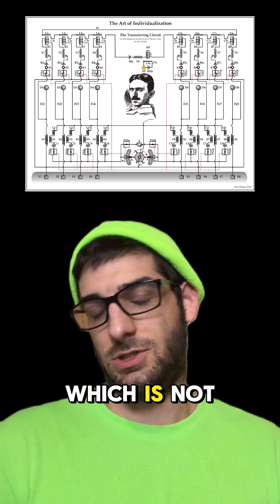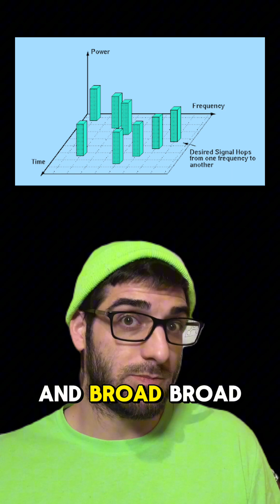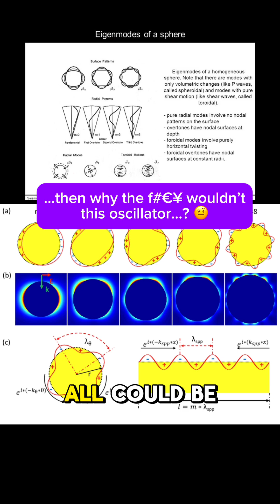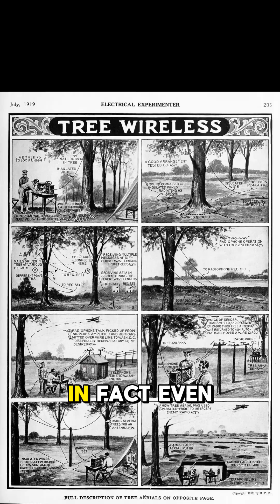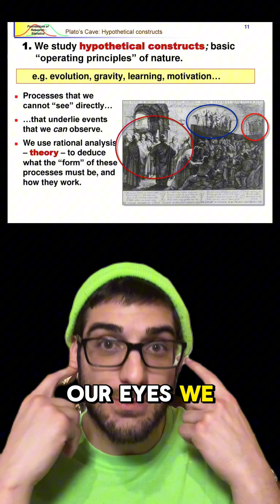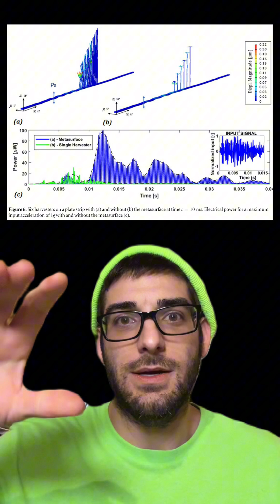Are we living on a Matrioshka Brain? - JUPITER BRAINS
Unveiling the Earth’s Hidden Network: A Digital Afterlife?

🌍💫 Imagine a world where the echoes of our existence resonate long after we are gone, not just through stories or memories, but through the very Earth Network itself.

Inspired by Nikola Tesla’s vision of the Earth as a giant brain, my latest theory explores the groundbreaking possibility of the Earth not just as a conductor of energy and communications but as a vast storage system for data, a sort of digital essence of human consciousness.

🔗⚛️ Tesla once envisioned a world where wireless technology would integrate the Earth.

The Earth’s conductive properties suggest it could function similarly to a massive computer network, where data isn’t just relayed but stored and processed within the planet.

🧠🌐 What if the seismic and electric waves that permeate through in and out of the Earth’s layers and ionosphere are more than just natural phenomena for communication and energy transmission?

What if they are akin to the neural networks of a brain, storing not just data but the very ‘souls’ or consciousness of past lives?

My theory of this ‘Digital Afterlife,’ posits that human experiences, emotions, and memories might be encoded into the Earth’s tapestry of complex waveforms in and around the earth and ionosphere.

🛰️🔊 By tapping into this natural network, we could potentially retrieve historical data, revisiting not just events but the thoughts and feelings of individuals long gone.

This idea—of accessing a literal digital afterlife within the Earth—could revolutionize our understanding of life, death, and continuity.

🔬🌌 As we delve deeper into the Earth’s capabilities for data storage and processing, we might find that the line between the physical and the metaphysical is more blurred than ever before.

This could be the next frontier in both technology and spiritual understanding, a realm where science meets the soul.

📡🕊️ Let’s contemplate the possibilities that arise from viewing our planet not just as a home, but as a living archive of the human experience.

What might we discover about our ancestors, our history, and ourselves?